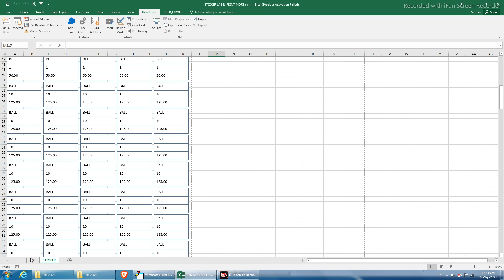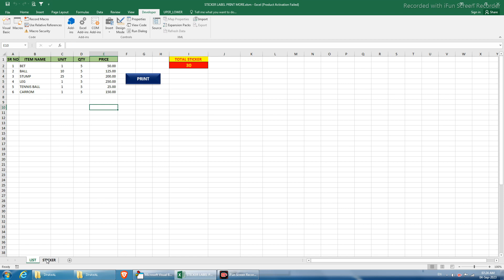STICKER ON EXCEL SHEET ANY QTY AUTO GENERATE PAGE SETUP